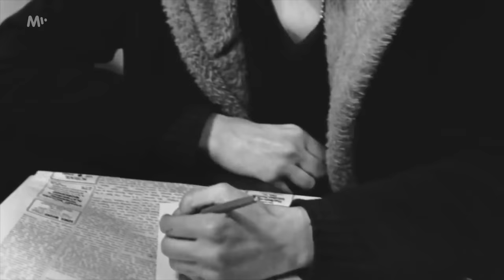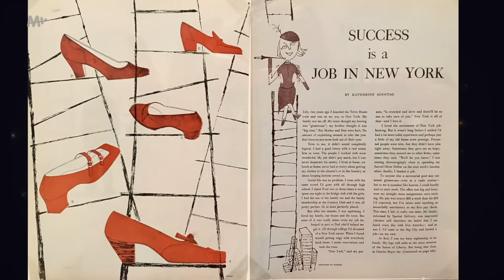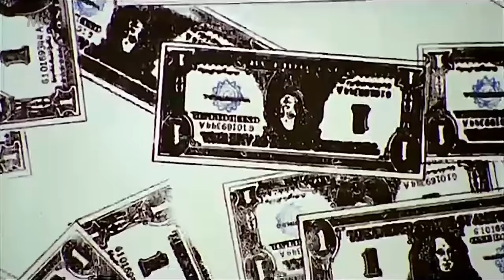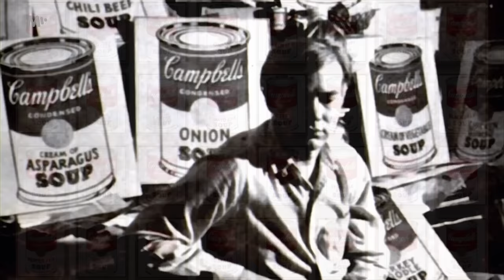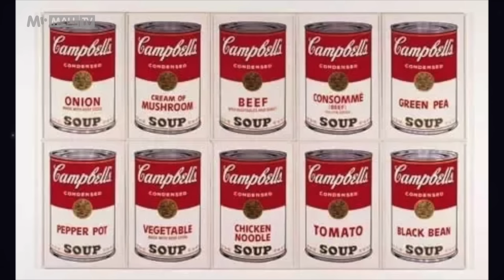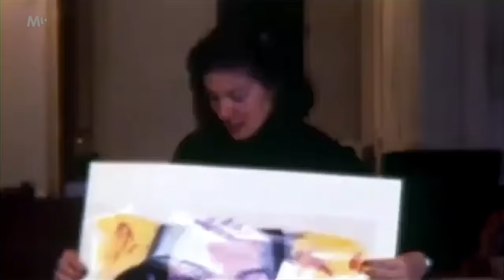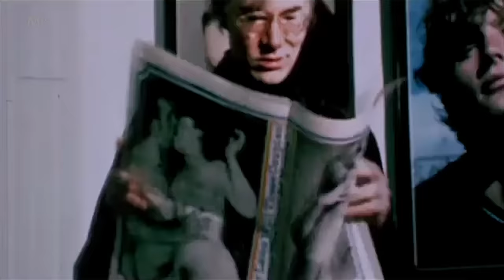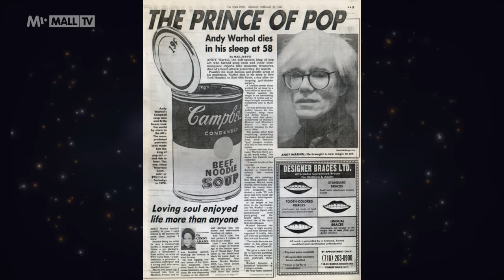Andy Warhol: Výstřední umělec, který zázračně unikl smrti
Kromě toho, že Andy Warhol (1928–1987) zázračně unikl smrti, musel čelit spoustě dalších výzev: odmalička byl neduživé a nemocné dítě, byl přecitlivělý a melancholický. Jako umělec měl ale neúnavnou energii, jeho talent byl nesporný, originální a navíc rozkročený přes vícero odvětví – výtvarné (ilustrátor, malíř, grafik, zakladatel pop-artu), filmové (natočil několik minimalistických snímků), literární (vydával časopis Interview) i hudební (byl manažerem skupiny Velvet Underground).